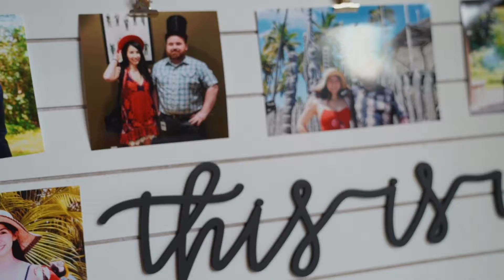Kathy and Andrew Feature Film